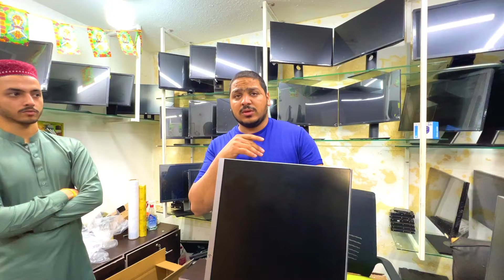All in one pc price in Pakistan❤️|| best gaming pc all in one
best gaming pc build in pakistan
gaming pc price in pakistan 2023
gaming pc build pakistan
gaming pc in pakistan
gaming pc prices in pakistan
rs 50000 gaming pc in pakistan
cheapest gaming pc in pakistan
rs 50k gaming setup build in pakistan
gaming pc build
pc build
60000 gaming pc build in pakistan
best budget gaming pc build in 50000
best gaming pc build in 70000
pakistan
gaming pc
gaming pc build in 50000
budget gaming pc
gaming pc pakistan
imac price in pakistan
all in one pc price in pakistan
gaming pc price in pakistan 2024
all in one pc
apple imac price in pakistan
all in one computer price in pakistan
gaming pc price in pakistan
hp all in one pc price in pakistan
cpu price in pakistan
graphic card price in pakistan
apple imac aio price in pakistan
mini pc price in pakistan
gaming pc prices in pakistan 2023